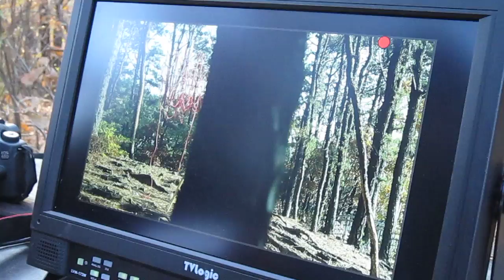series; NANOOK parka 촬영스케치 1조명디자이너 박진우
Nostalgic Hybrid Down Parka - 'NANOOK Parka'
series; NANOOK parka 촬영스케치 #1 조명디자이너 박진우
프로페셔널한 사람들과 함께하는 시리즈 나누크파카